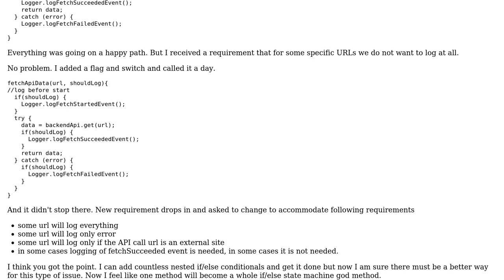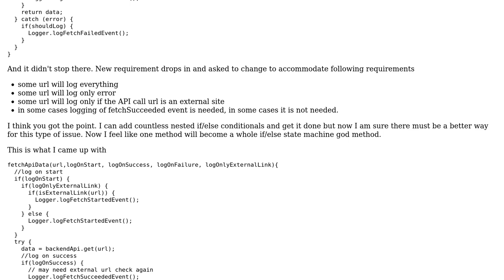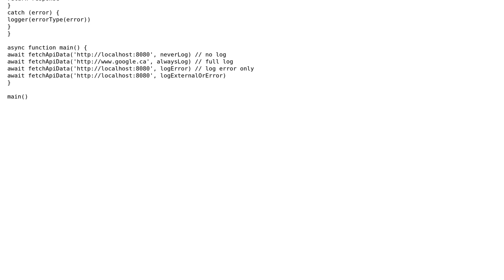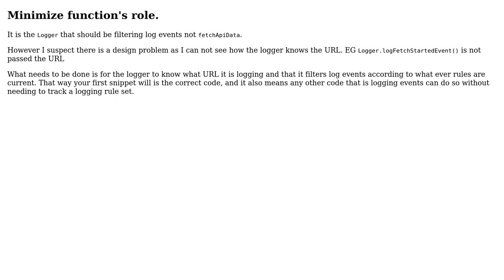Code Review: Implement complex, intersecting limitations on when and when not to log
With thanks & praise to God, and with thanks to the many people who have made this project possible! | Content (except music & images) licensed under CC BY-SA | Music | Images & others | With thanks to user Ted Brownlow user nexlin user mdfst13 user Blindman67 and the Stack Exchange Network Trademarks are property of their respective owners. You are responsible for your own actions.